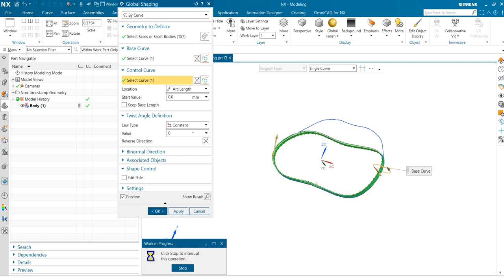NX Global Shaping by Curve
This example shows how to globally shape a set of faces by referencing a base curve and a control curve.